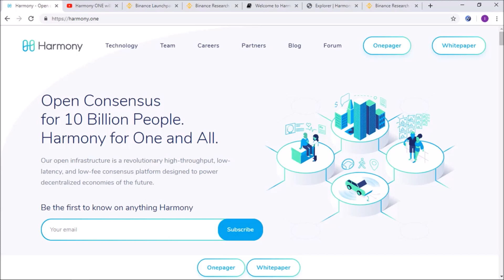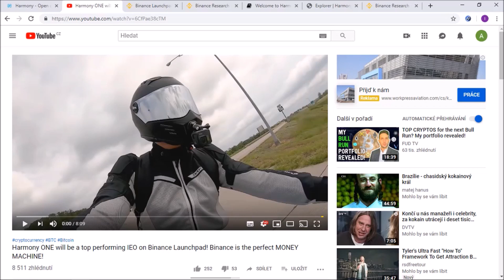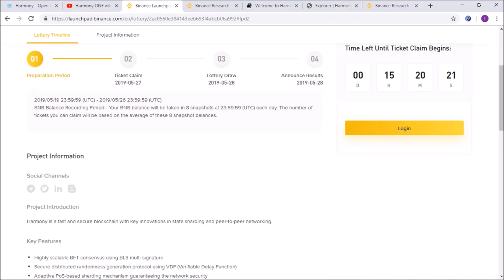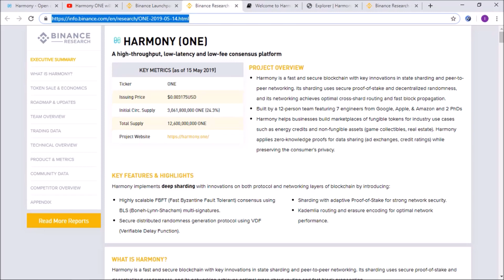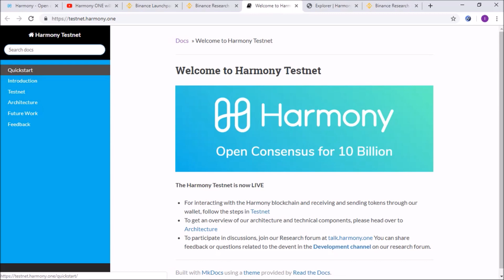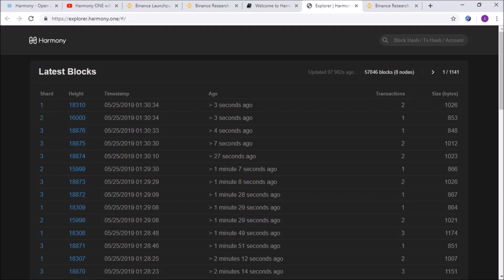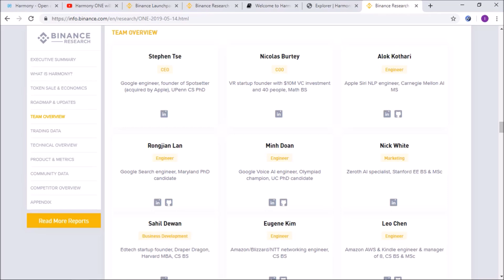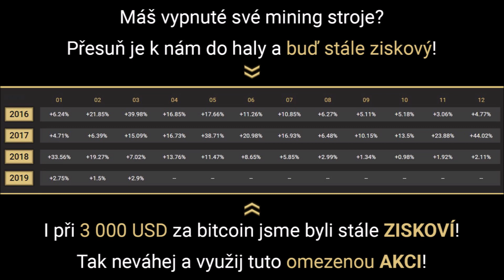Harmony | Crypto Kingdom CZ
Harmony je v pořadí již pátým letošním IEO na Binance Launchpadu, kdy všechny předchozí zažily obrovský úspěch. Harmony se svým tokenem se zkratkou ONE je pak některými zdroji označováno za to úplně nejnadějnější a celkově je v kryptoměnové komunitě očekávána ziskovost pro všechny výherce loterie, kteří zvládnou Harmony tokeny nakoupit.